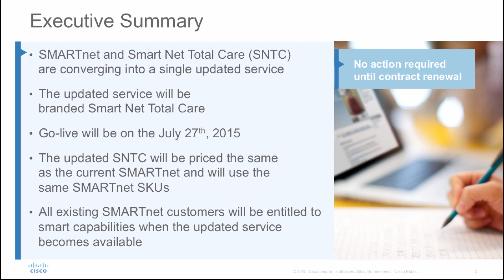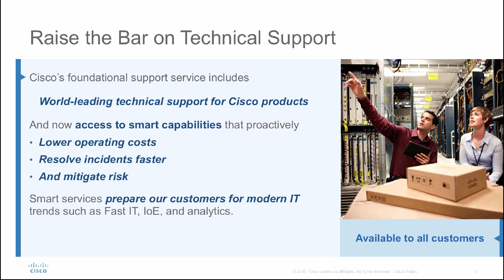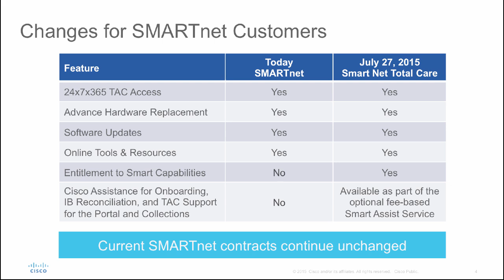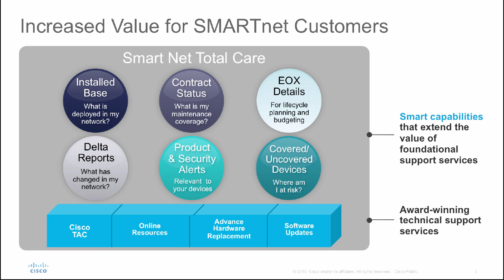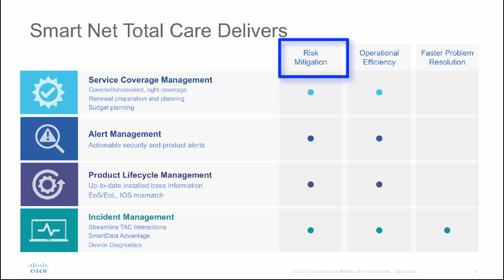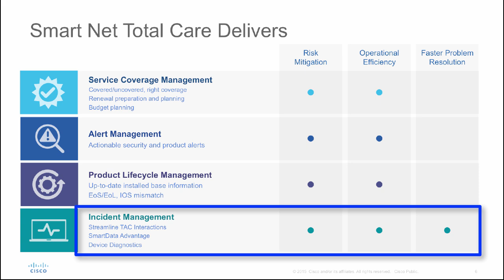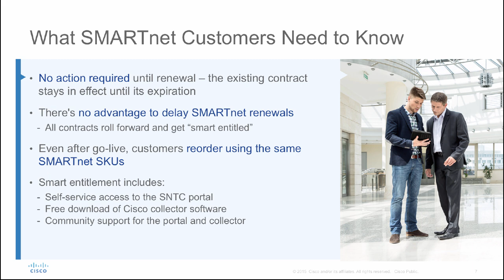Cisco SMARTnet Merges Into Smart Net Total Care - Customer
SMARTnet is merging with Smart Net Total Care. The converged service will be branded Smart Net Total Care. It will be the foundation for Cisco’s branded Technical Support services portfolio. The converged service will deliver the same award-winning technical service capabilities of SMARTnet while entitling every SMARTnet customer and partner to the smart service capabilities of Smart Net Total Care. The change will go live July 27, 2015.